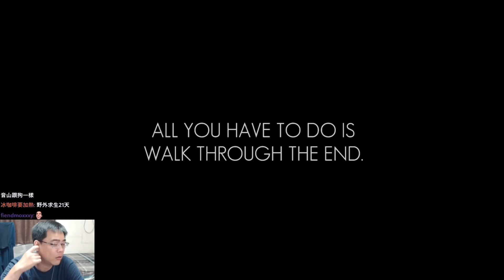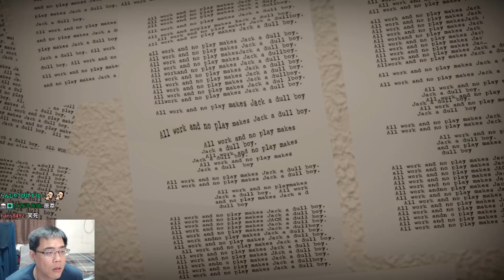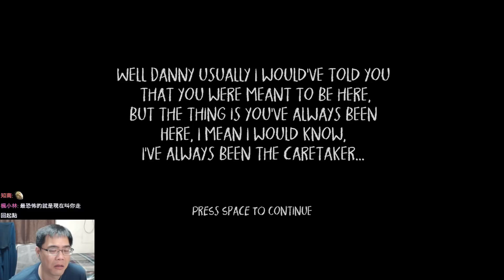浪費人生30分鐘的"恐怖"遊戲 | 阿津實況《237》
遊戲改編自鬼店(The Shining閃靈)，但是整個都在走路。